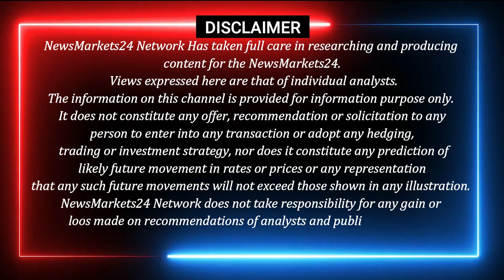सरसो में आ सकता है सुधार || आज का सरसो का भाव || sarson ka aaj ka bhav || NewsMarkets24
In this video, we're discussing the latest news in the Sarso market. From the latest musterd price to the latest news in the market, you'll be privy to all the details! Stay up to date with the latest news in the Sarso market and be sure to bookmark our channel for all the latest updates!

सरसों का रेट आज का
सरसों का ताजा रेट आज का
सरसों भाव मे जबरदस्त तेजी
मध्यप्रदेश की मंडियों में सरसों का भाव
सरसों का दाम,सरसों तेल भाव
आज का मंडी रेट
सरसों भाव batao
सरसों की फ़सल भाव
सरसों की मंडी बोली
फ़सल का मंडी रेट